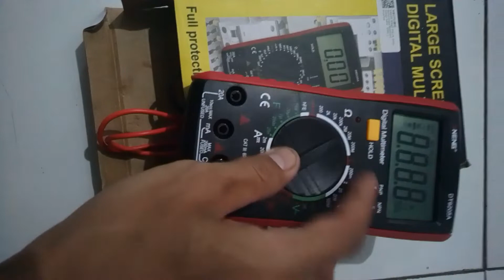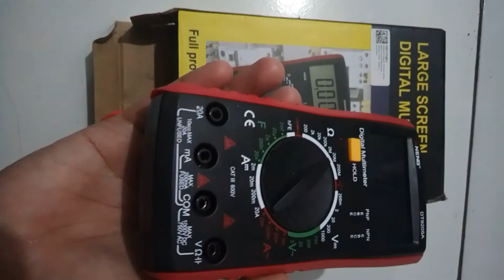unboxing avometer Aneng DM9205A